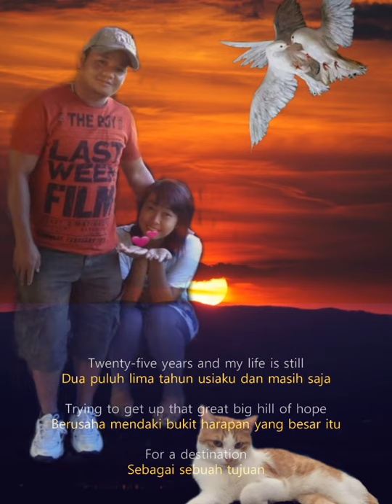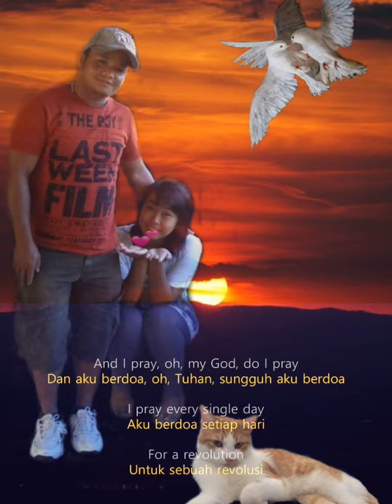WHAT UP FOR NON BLONDES LYRICS